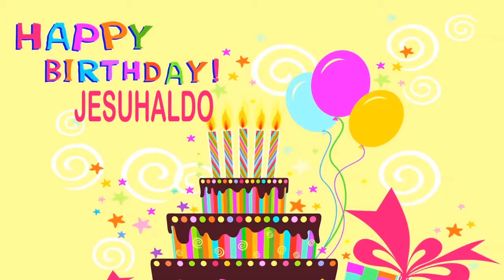Jesuhaldo Wishes & Mensajes